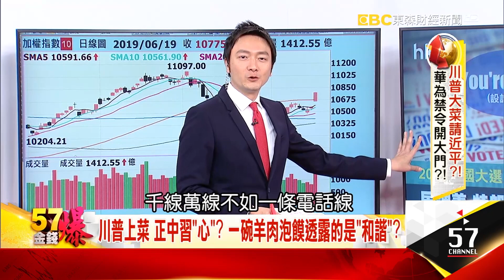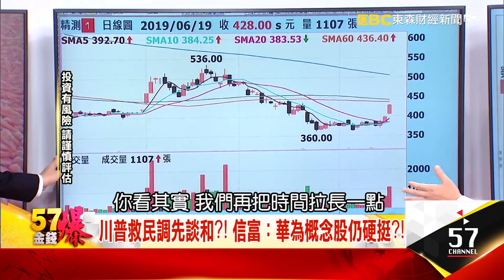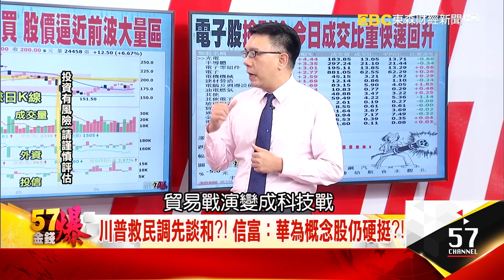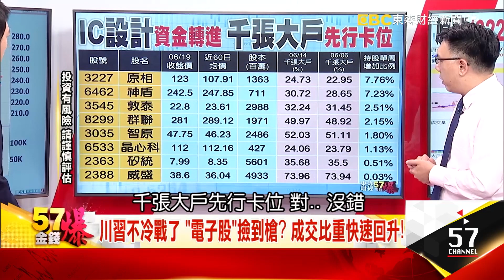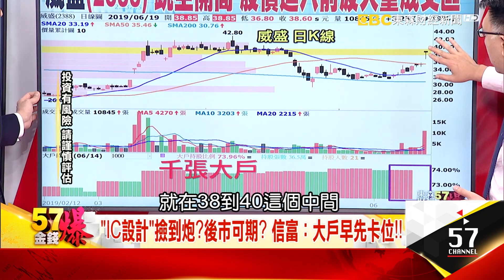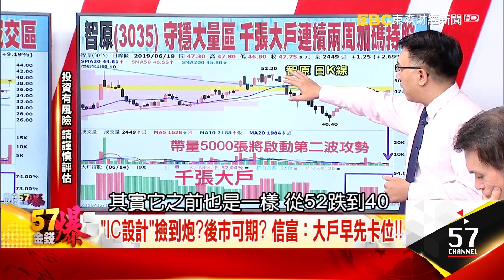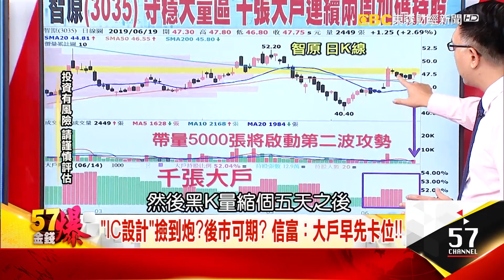川普大菜請近平？！華為禁令開大門？！- 林信富《５７金錢爆精選》2019.0619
貿易戰會重新談判嗎？美國如果上演退一步就是近一步的策略，端了解禁華為的好菜出來，習主席會接受嗎？台灣供應鏈又怎麼看。